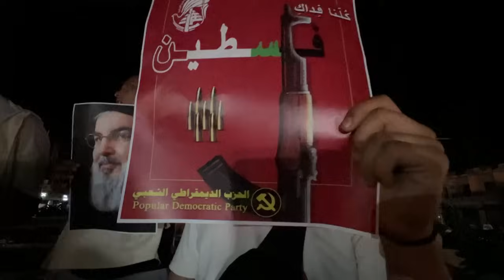Netanyahu: con la eliminación de Nasralá “saldamos nuestras cuentas” | AFP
El primer ministro Benjamín Netanyahu afirmó el sábado que Israel había “saldado” sus cuentas con el jefe de la organización islamista libanesa Hezbolá, Hasán Nasralá, asesinado la víspera en un bombardeo israelí en la periferia de Beirut.